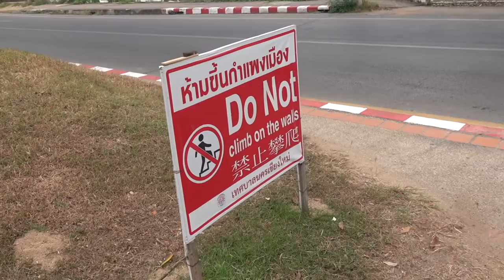STUNNING Chiang Mai TEMPLES: Wat Lok Molee VLOG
. CHIANG MAI TEMPLES - A lovely temple in Chiang mai, Thailand. This was Wat Lok Molee temple in the center of Chiang Mai. It's free to enter, and you can spend a good hour here, looking around and taking photos.